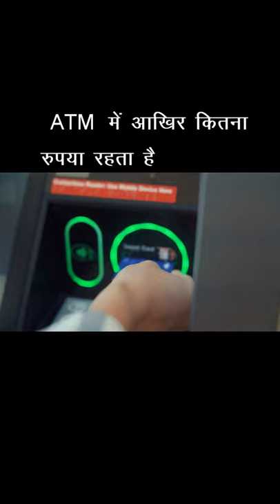ATM में आखिर कितना पैसा होता है ? How much money is in an ATM?